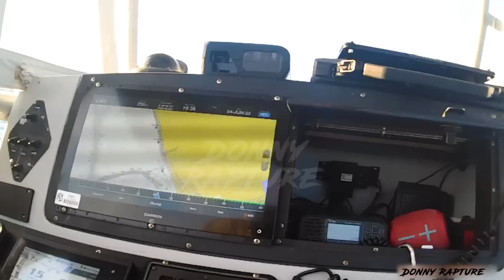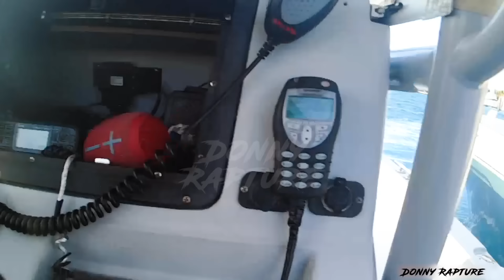Police Catch Em Partying Too Hard After Leaving Island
Bodycam Footage Of Captain Getting Caught Partying Too Hard - On the east side of Peanut Island in Palm Beach County, Florida, a 28’ Seminole Marine Sailfish vessel operated by [REDACTED]  and accompanied by 9 other individuals, was observed under clear weather conditions with a light incoming tide and moderate boat traffic causing wake. Officers of the Florida Fish and Wildlife Conservation Commission (FWC) was conducting water-based patrol near Peanut Island inside the Palm Beach Inlet at the time.
The Officer initiated a vessel stop to perform a boater safety inspection when he observed the vessel heading east near Peanut Island with multiple passengers on board. Upon contacting the operator the Officer noticed that [REDACTED] exhibited slightly slurred speech. [REDACTED] eyes appeared red and glassy with slightly droopy eyelids, and there was an odor of an unknown alcoholic beverage emanating from him and the vessel, particularly noticeable when [REDACTED] accessed the center console hatch to retrieve requested safety equipment.
The Officer  informed [REDACTED]of the boater safety inspection and asked him to perform Seated Standardized Field Sobriety Tasks (SFSTs) to assess his impairment, to which [REDACTED]consented. Subsequently, based on [REDACTED] speech, physical indicators, and his performance on the SFSTs, the Officer arrested [REDACTED] for boating under the influence, operating a vessel with impaired normal faculties.
[REDACTED]was placed under arrest at 2000 hours on June 4, 2023. The vessel was released to a passenger upon [REDACTED] request. Following his arrest, [REDACTED]was transported to Rybovich Marina, then to the Palm Beach County main jail's Breath Alcohol Test (BAT) facility on Gun Club Road, arriving at 2243 hours. At 2101 hours, [REDACTED] refused to provide a breath sample after being read implied consent. He was booked into the Palm Beach County Main Jail at 2147 hours on June 4, 2023.
[REDACTED] received the following citations:
    • Citation 1: V490473 (Infrac.) - 327.50(1)(a): No fire extinguisher
    • Citation 2: V490474 (Infrac.) - 328.48(4): No current/valid certificate of registration on board
    • Citation 3: V490475 (Misd.) - 327.35(1)(a): Operating a vessel while normal faculties impaired
    • Citation 4: V490476 (Infrac.) - 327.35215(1): Refusal to submit to blood/breath/urine pursuant to FS 327.352